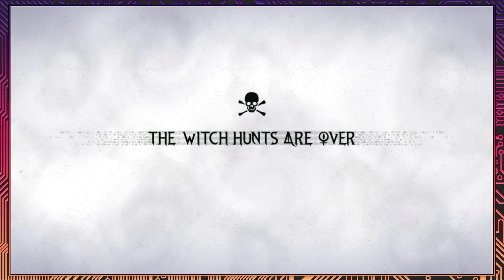【Bayonetta 3】【#09】Umbral Espionage Action 【Button Jam】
Today on Bayonetta 3, we take a momentary break from exploring the multiverse to do side content? Is it really side content if it's also mandatory? Doesn't that make it main content? Genius Kamiya innovates again and his latest and greatest is... Jeanne playing Elevator Action. Also we unlocked Alrune! Hell yeah!